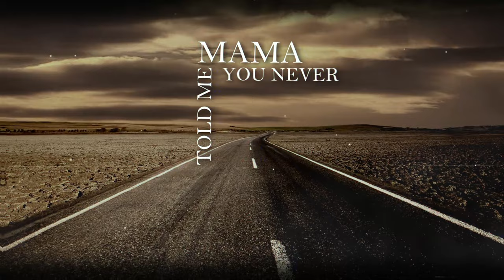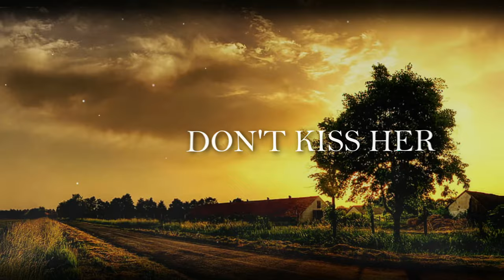Will Morton "Mama Told Me" (Official Lyric Video)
Mama told me you never look back on what you can't change
Those are just wasted days you got here anyway
Mama told me never turn your back on your family
Yeah that's a lonely scene without the ones you need
Mama told me you'll turn out like the company you keep
So pick 'em carefully make sure you're thick as thieves
Mama said always make sure that your word is strong as steel
Say grace at every meal yeah it takes time to heal
And then whatever else you do
When I'm not there with you

She said
 If ain't broke don't fix it
If it ain't yours don't miss it
If she ain't nice don't kiss her
And hold your head up high
If it gets hard get smarter
When it's too far aim farther
You're strong and stubborn like your father
And I know you'll be alright

When you have kids it's like your hearts beating outside your chest and
You just want to protect them, they'll trip you have to let 'em
You're gonna fall down plenty every dog will have its day
You're gonna make mistakes you'll bend but you won't break
And when you start to feel like you can't do anything right
Make hay while that sun shines and count those stars at night
 So now whatever else you do
Since I'm not there with you

I know I'll remember all my days
What you told me every time you'd say
Listen son we don't live forever
And right now we have this time together
And through these words I'll never go away

She said
That's what mama told me
What mama told me